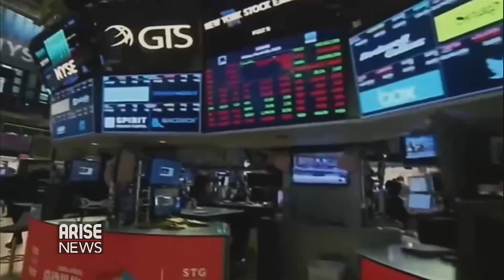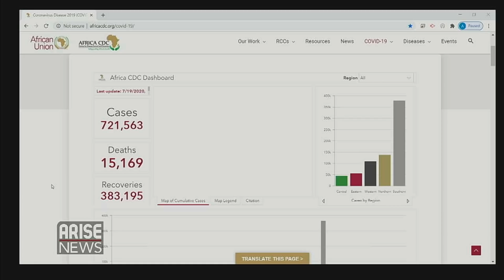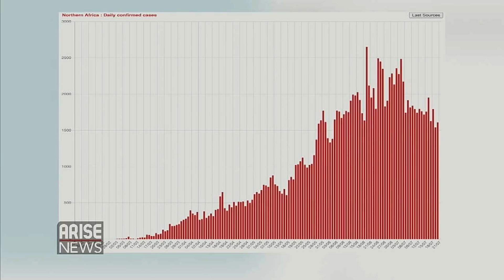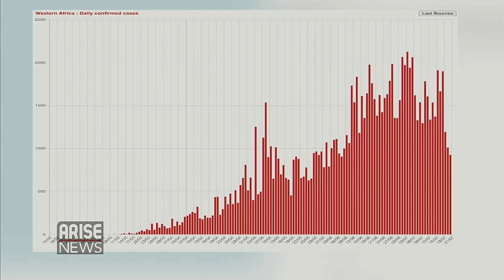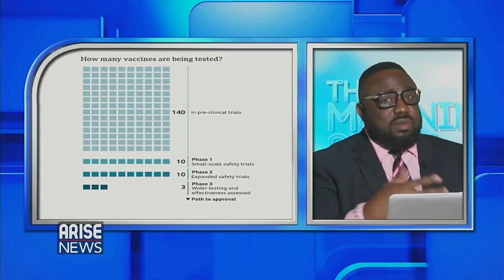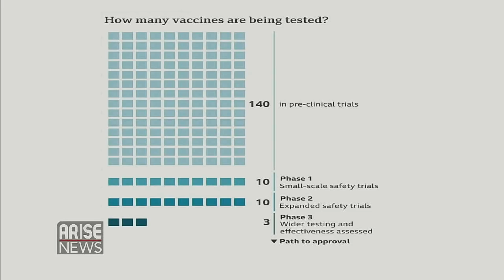Former Minister, Isa Funtua Dies + Todays Headlines - The Morning Show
The Morning Show with Reuben Abati, Adesuwa Omoruwan, Rufai Oseni and Rotus Odiri.